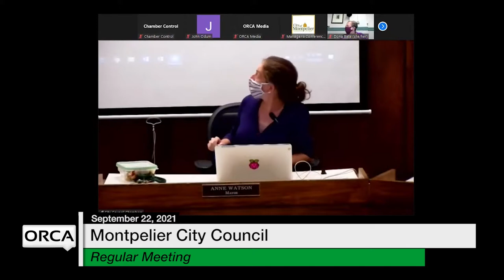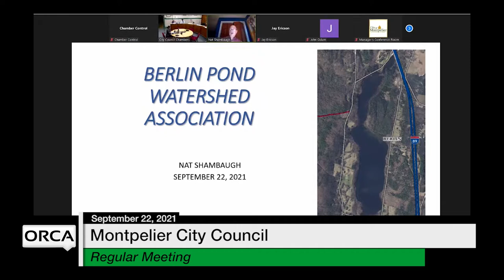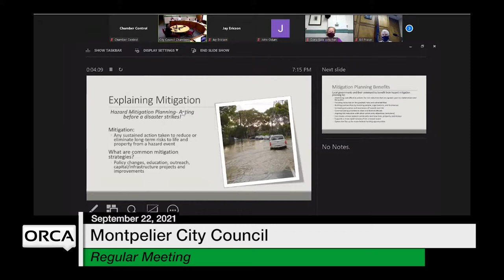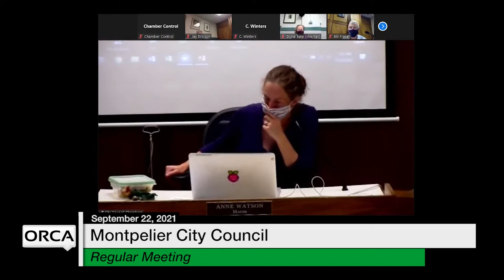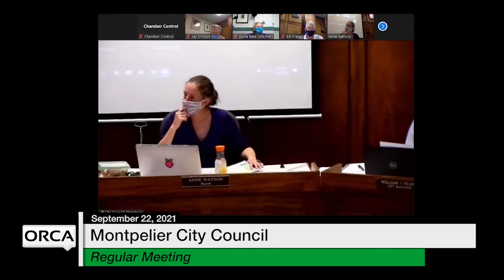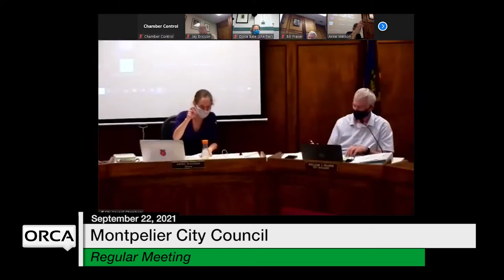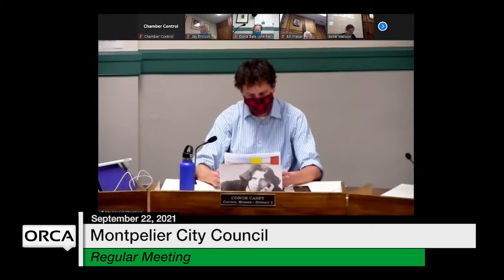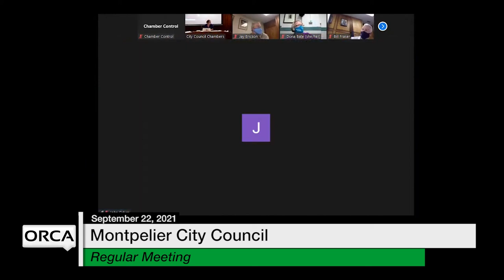Montpelier City Council - September 22, 2021 [MCC]